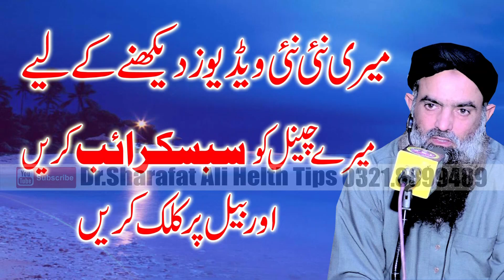angrazoon ne ap S A W ki zinagi par search kr ke alaj bna lye by Dr Sharafat Ali sb 2019